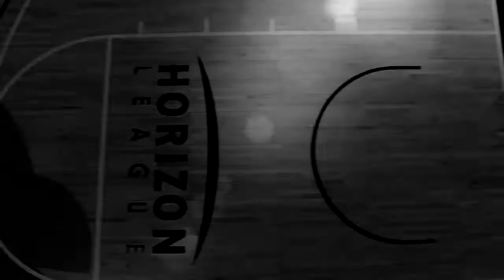NKU Hype Video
NKU Men's Basketball team looks to do some damage in the Horizon League Motor Madness!

Footage shot by NKU Mens Basketball